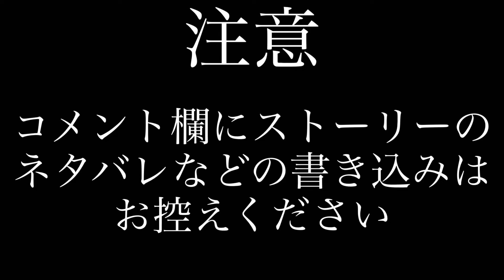【ネタバレなし】最新話のストーリーがマジで衝撃えぐかった話 『プロセカ』